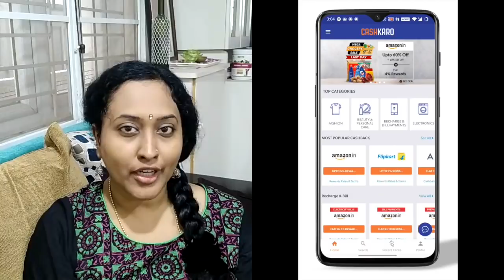My Diwali Shopping / Diwali Dress Is Ready For Me & Sai / Shopping Vlog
Navratri Naivedyam For 9 Days / Prasadam Planner 2020
10 Things To Do Before 30 உங்களின் 30 வயதிற்குள் இந்த விஷயங்களை எல்லாம் செய்துவிடுங்கள்!
My Monthly Budget With Savings , Investments / My Real Budget With Real Numbers

Gold Is The Best Gift For Marriage . Who is getting married for Gold ? Gold Shopping 2020

SONIYA SREE

This video is about MY diwali shopping 2020